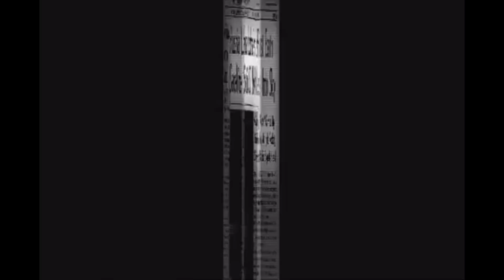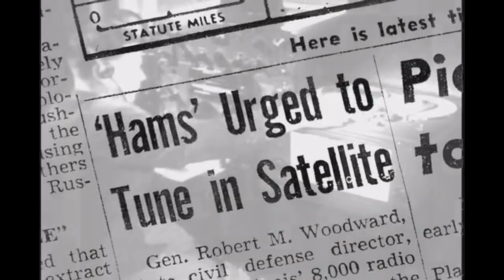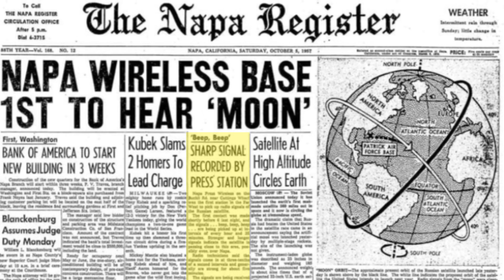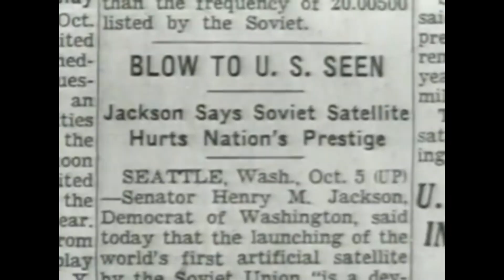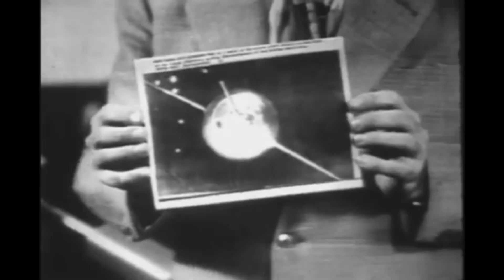Extraterrestrial Abandoned Cold War Era Site Once Tracked Sputnik One Satellite. First Space Contact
This abandoned building is out in the middle of nowhere, near the marshes of the Napa Slough. In 1946, Press Wireless, Inc. constructed a radio station which received and processed most news reports from East Asia. The station was the first in the Western United States to receive signals from Sputnik 1.

This base made first contact around 6 o-clock on Friday October 4th 1957. The signal was being picked up at intervals of every hour and 35 min after first contact. Stronger and stronger signals would indicate that the satellite was getting closer over head as it orbits the earth.

The launch of Sputnik 1 by the Soviet Union is widely considered the event that initiated the Space Race between the United States and the Soviet Union. The successful launch of the first artificial satellite into orbit shocked the United States and triggered a period of intense competition and anxiety,
leading to significant advancements in space technology and a national focus on scientific and technological superiority.

CAMERA:
Osmo DJI Pocket 3